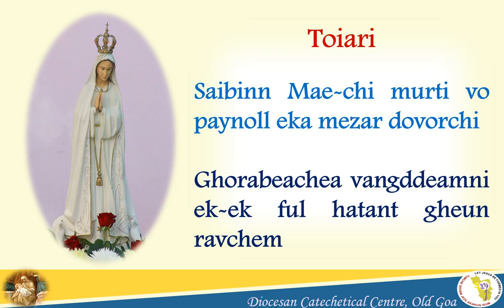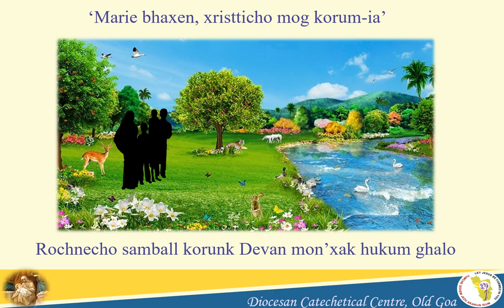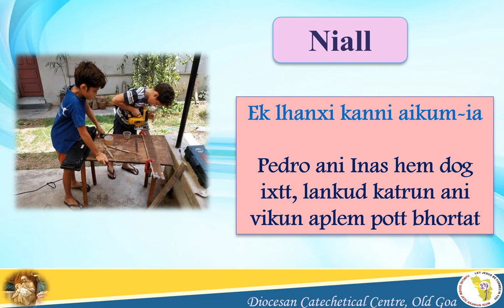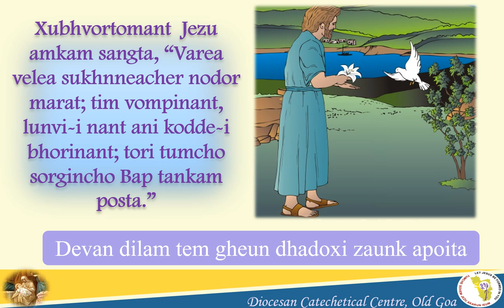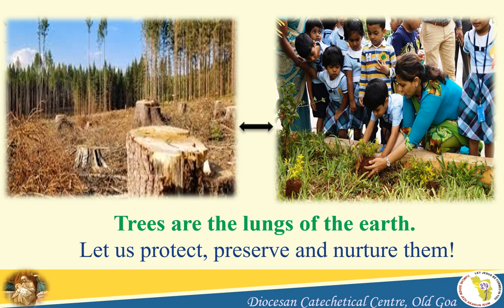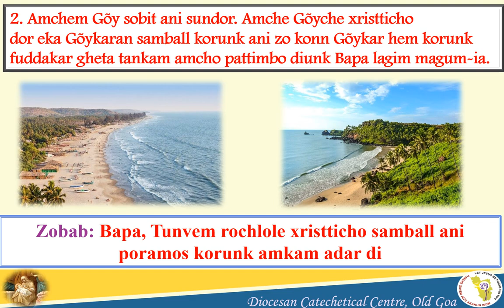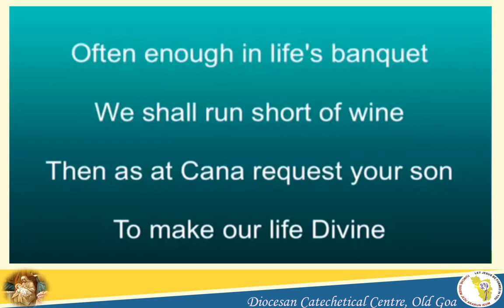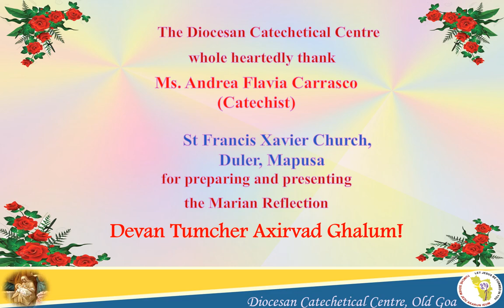Marian Reflections - DAY 9 - 7 September - DCC, GOA.